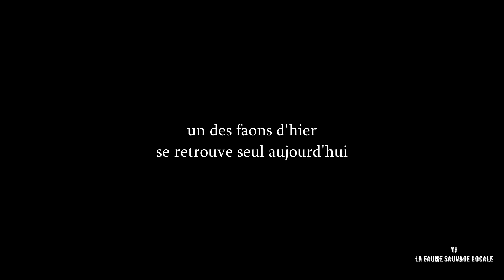La course poursuite amoureuse du brocard (à la fin)